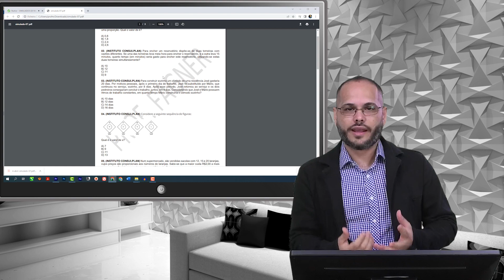Curso com 10 simulados de RACIOCÍNIO LÓGICO E MATEMÁTICO GM VILA VELHA (PROF. FAGNER)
Segue o link para adquirir o curso com 10 simulados de raciocínio lógico e matemático resolvido e comentados pelo Professor fagner.

Focado em questões INSTITUTO CONSULPLAN (todo o programa de RLM da GM VILA VELHA 2022) - ATUALIZADO.